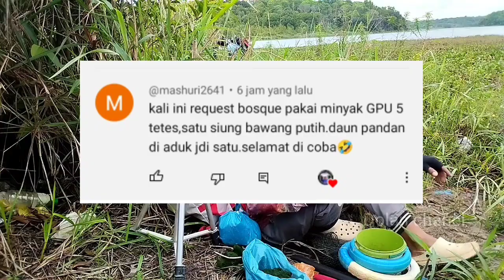SEDIKIT NYELENEH TERNYATA AMPUH || Umpan Jitu Mancing Nila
Semoga  bermanfaat
terimakasih